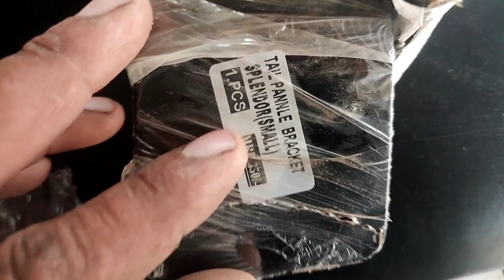Splendor tail pannel patti fitting // tail pannel patti / pannel patti install /pannel patti fitting